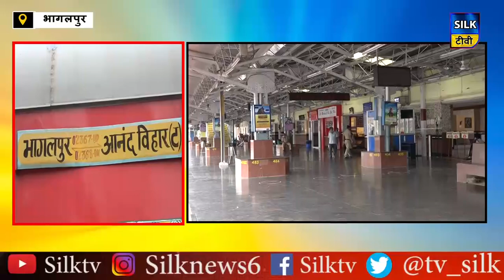भागलपुर से ट्रैन परिचालन को लेकर ताजा अपडेट !